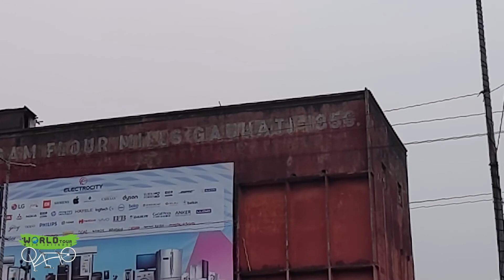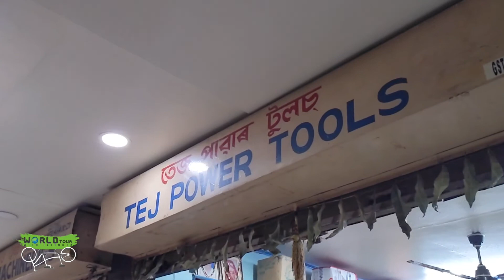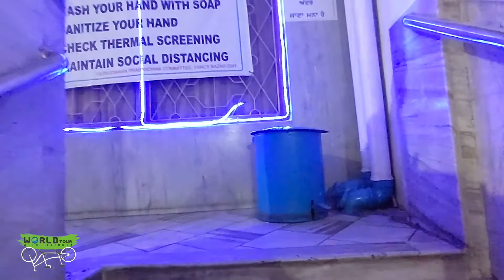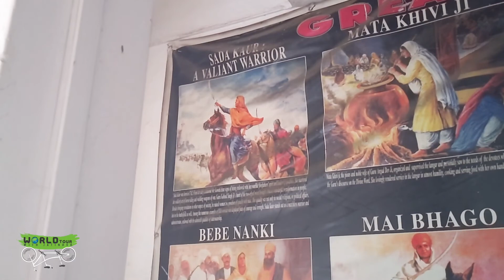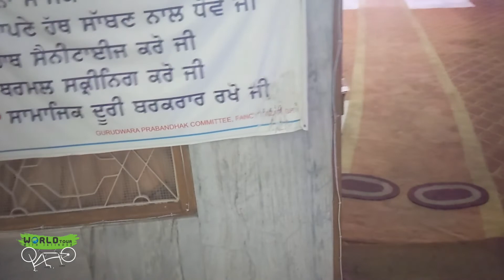DAY OUT IN GUWAHATI | VLOG 33 | GURDWARA SRI SINGH SABHA, GUWAHATI | WORLD TOUR WITH JATINDER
WELCOME OT GUWAHATI | Health & Fitness | Jatinder Singh Ludhiana | Jatinder Endico | World tour on cycle | World tour with Jatinder  | A Tandem Cycle (2 seat cycle) ride starting from Punjab To Manipur via Nepal & Bhutan | Creating awareness on organ donation | This is our Phase: 1 of world tour | World tour on cycle | Awareness on organ donation | Pro Cycling & Cyclist | Professional riders | NEPAL CYCLE CLUB | Eye donation | Kathmandu, Nepal | Nepal India Border cross | Assam |

Special Thanks to all our dear friends for supporting us!